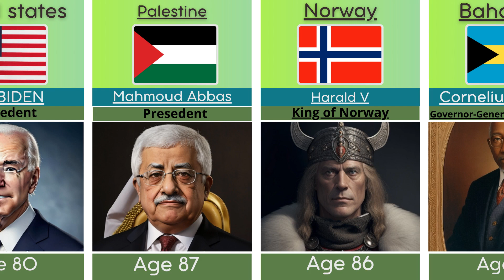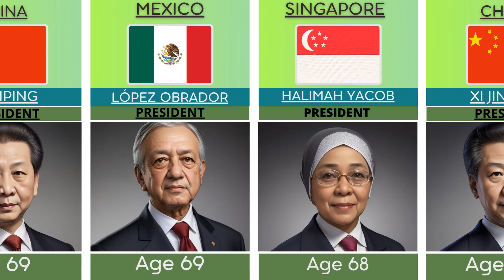World Leaders From Oldest To The Youngest